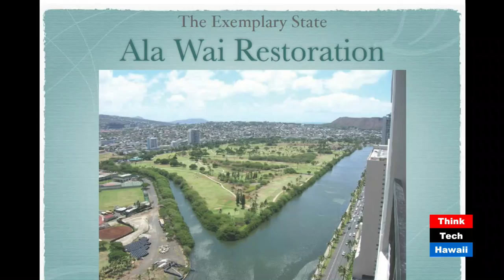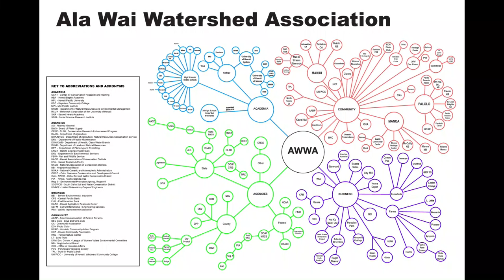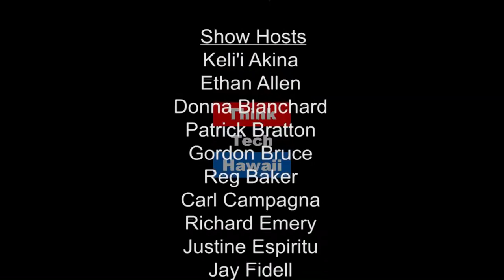Ala Wai Watershed Restoration and Revitalization - Kenneth Kaneshiro and Darryll Wong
Tune in to find out about the Ala Wai Watershed Restoration and Revitalization Project and how the Hawaiian Ahupua’a land management system can help clean this polluted canal that threatens Honolulu’s Ocean environment. Special guests, Dr. Kenneth Kaneshiro and Major General Darryll Wong (Ret) discuss the novel approaches to confront mosquito vectors and mosquito borne pathogens in the Hawaiian Islands.